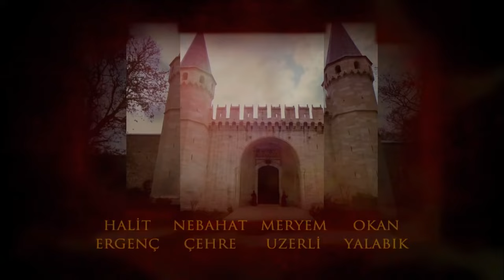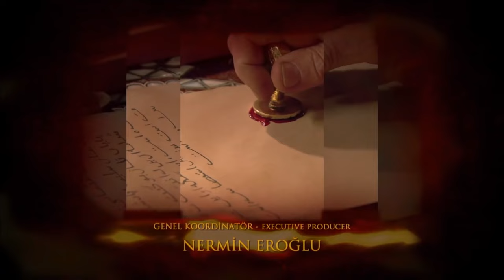Magnificent Century English Subtitle | Episode 35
Will Sultana Hatice survive? The news that Sultana tried to kill herself gets to Topkapı Palace. The royal family goes directly to Sultana Hatice's palace. Nigar feels guilty that she left Sultana Hatice alone. She cannot know how to explain it to İbrahim Pasha and the Sultana.
Princess Isabella, who doesn't know about the situation, goes to visit Sultana Hatice to condole with her. Hurrem can't stand that Princess Isabella is around Sultan Suleiman. Hurrem risks everything to get rid of the princess and tells Isabella that will help her to escape during her visit. How the princess will respond it?
Bali Bey learns that Armin is back to Istanbul. When he runs to her, he will see Armin in her sickbed. Her father assumes that she suffers the pangs of love.